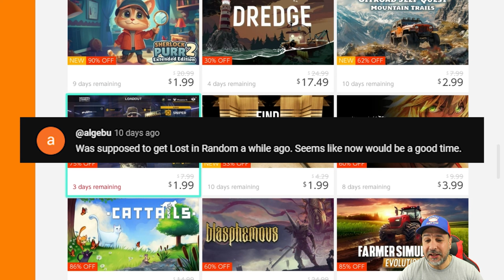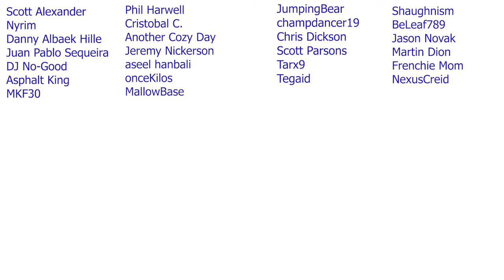AMAZING Nintendo Switch eSHOP SALE On Now! | Best Switch eSHOP DEALS This Week April 2024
AMAZING Nintendo Switch eSHOP SALEOn Now! | Best Switch eSHOP DEALS This Week April 2024

1- Leave a comment in the video (I reserve the right to disqualify overly negative comments)
Claim your prize by replying to my pinned comment in the video you are announced as winner (must be done within 5 days of the release of video)
4- Gift cards are available for US or Canada eshop only
5- A quick security check will be required to confirm your identity (takes literally 30 secs)